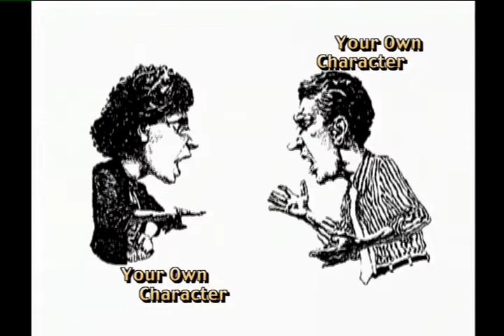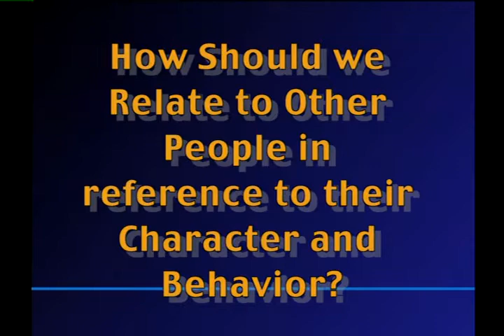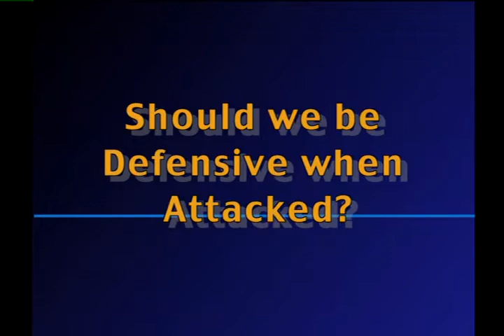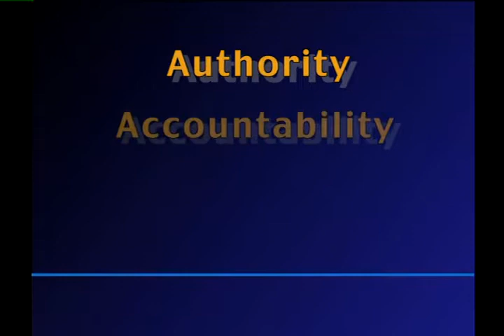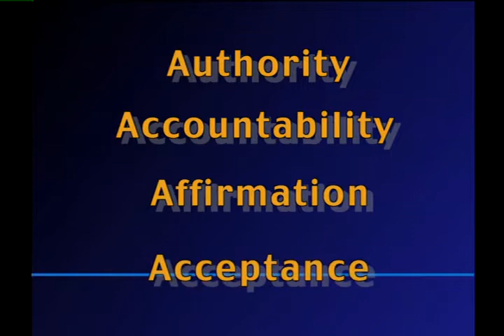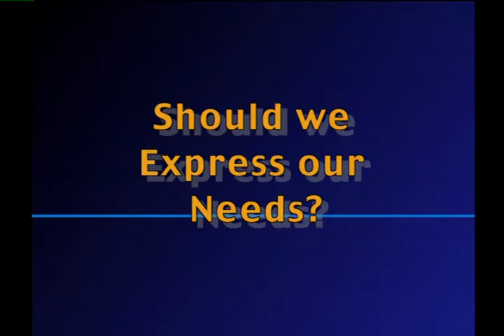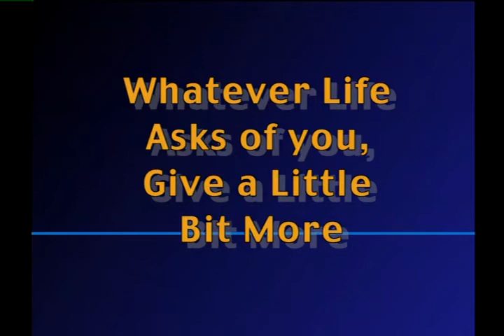Victory Over the Darkness with Neil Anderson: Session 7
In Victory Over the Darkness, you'll learn how to:
- Realize the power of your identity in Christ.
- Free yourself from the burdens of your past.
- Stand against the spiritual forces of this world.
- Win the battle for your mind.
- Become the spiritual person you want to be.

Dr. Neil T Anderson and Freedom In Christ